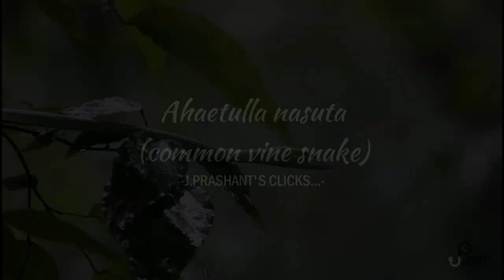Ahaetulla nasuta (common vine snake) || j.prashant's clicks#wildlife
Ahaetulla nasuta, also known as common vine snakeand long-nosed whip snake, is a slender green tree snake found in India, Sri Lanka, Bangladesh, Burma, Thailand, Cambodia and Vietnam. It is not to be confused with Oxybelis fulgidus, "green vine snake" found in Central and South America.